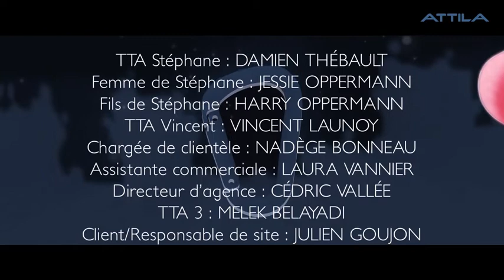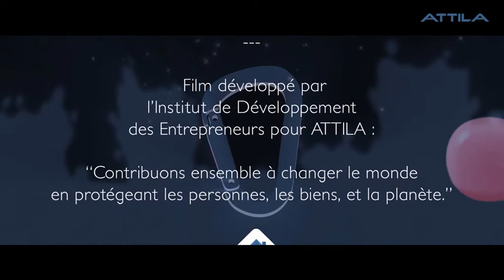Chez Attila, le zéro accident n’est pas un objectif, c’est un choix !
La sécurité des équipes est la priorité au sein du réseau ATTILA, c’est pourquoi, la franchise du bâtiment renforce ses actions de formation et de prévention avec la création du film « Le Mousqueton ». Cette vidéo est déployée dans toutes les agences ATTILA afin de renforcer la responsabilité collective.